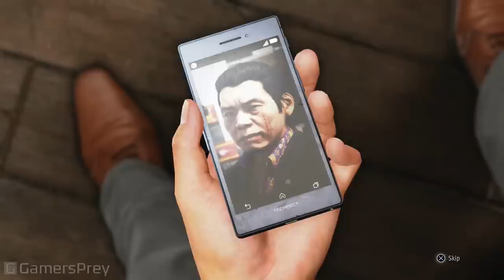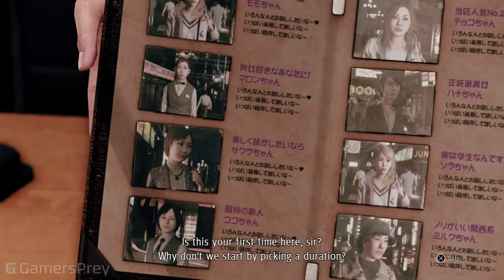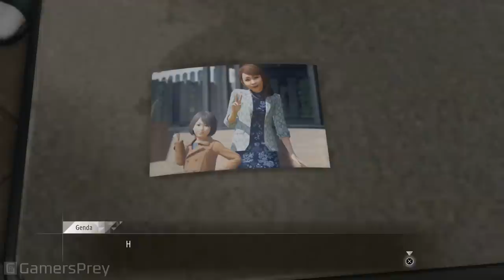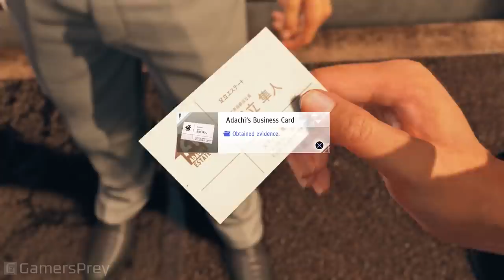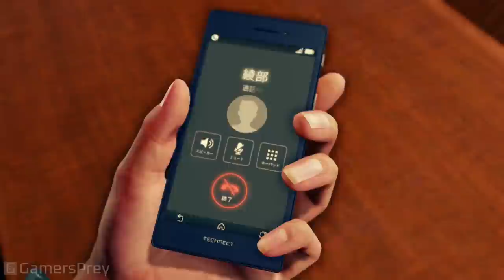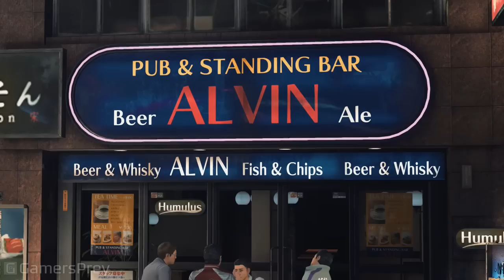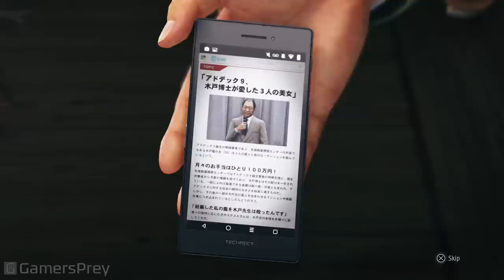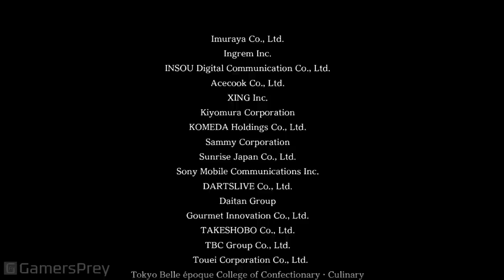Judgment - The Movie All Cutscenes [HD 1080P]